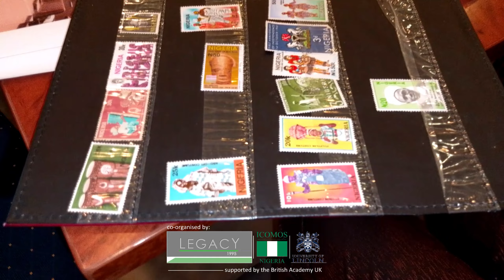Nigeria's Heritage in the time of Climate Crisis: Sites and Stamp!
How well do you know your Heritage Site and the History of our Stamps ?